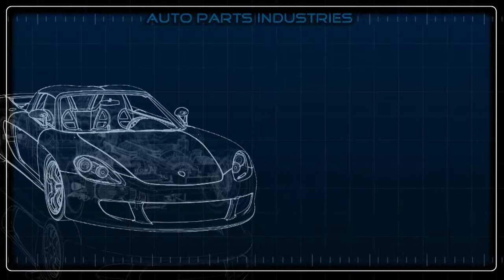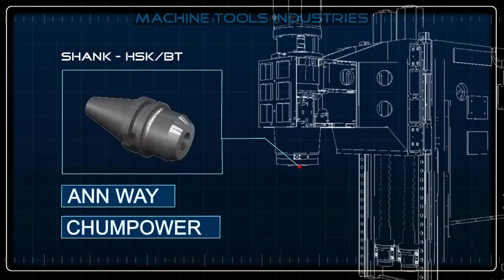Supertec CNC Taşlama Otomotiv Sektöründeki Uygulamaları